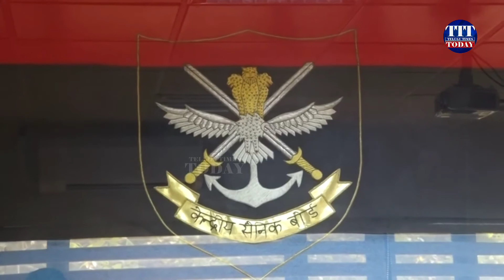JanaSena Pawan Kalyan Meet With Kendriya Sainik Board Officers New Delhi | TeluguTimesToday